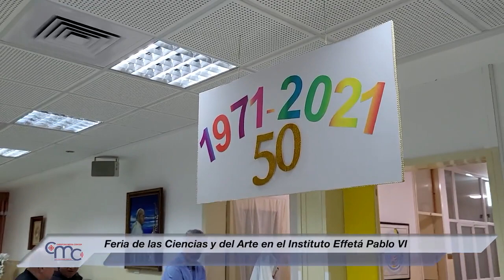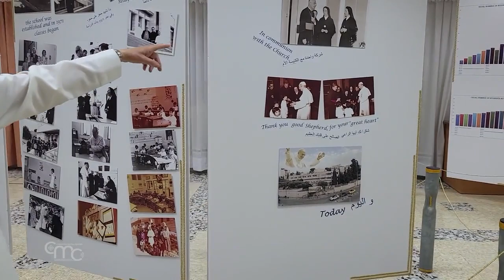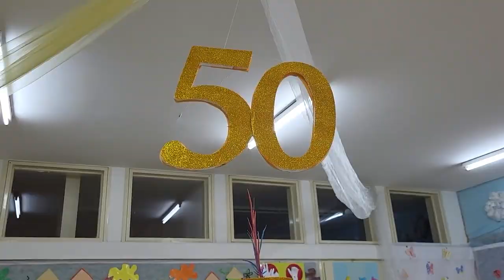Feria de las Ciencias y del Arte en el Instituto Effetá Pablo VI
Fotografías y objetos recorren cincuenta años de historia del Instituto Effetá Pablo VI, una escuela "especial" para la reeducación audiofonética de niños con discapacidad auditiva.